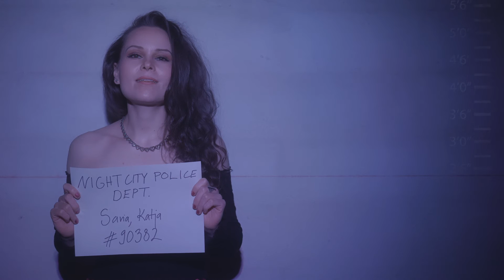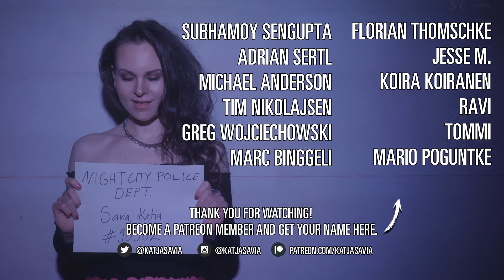Woke Up This Morning (cover) - The Sopranos Opening Theme Song | Katja Savia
Breaking news: The Night City Police caught the notorious Savia after a long manhunt. Here you can see the footage of her final moments before she was locked up. Woke Up This Morning (1997) by Alabama 3, was an opening theme song for the TV series The Sopranos (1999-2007). Did you watch the series?

This arrangement, music, and video production: Katja Savia
Video production aid: JAS

Leave a comment on this video and request a song. Check out what songs people have requested:
Hey you! I’m Katja Savia. I'm a modern noir/night artist meaning that my music and art are centered on dark themes of life. I'm also passionate about game music. My music style is a mash-up of jazz, musical, new age, electronic and country, and of course 100% organic singing with nuances and mistakes. I upload on Fridays and there might be some silly or extra videos here and there.

♫I'll send you a thank you message and give you a shout-out on the next video

And those of you who checked this far, add me to your friend list on Steam:

Lyrics:
I woke up this morning
Got myself a gun
Mama always said I'd be
I Believe
I've got to burn to shine
But I was born under a bad sign
With a blue moon in my eyes.
All the love has gone
Papa never told me
About right and wrong.
But I'm looking good, baby
I believe and I'm feeling fine
I was born under a bad sign
So help me now
Woke up this morning
I got a blue moon in my eyes
Goddamn shame about it
The world turned upside down
Thing's ain't been the same
Since the Blues walked into town.
But I'm one in a million
'Cause I've got that shotgun shine.
Shame about it
Born under a bad sign
I can't help my self
Everything was gone.
By half past ten my head was going ding-dong.
Ringing like a bell from my head down to my toes
Like a voice trying to tell me there was something I should
know.
Last night I was flying but today I'm so low
Ain't it times like these that make me wonder if
I'll ever know
The meaning of things as they appear to
The others;
Wives, mothers, fathers, sisters and brothers.
I wish I didn't function,
And I wish I didn't think
Beyond the next paycheck and the next little drink'
Well I do so make up my mind to go on,
'Cos when I woke up this morning
Everything I had was gone.
Got my self a gun.